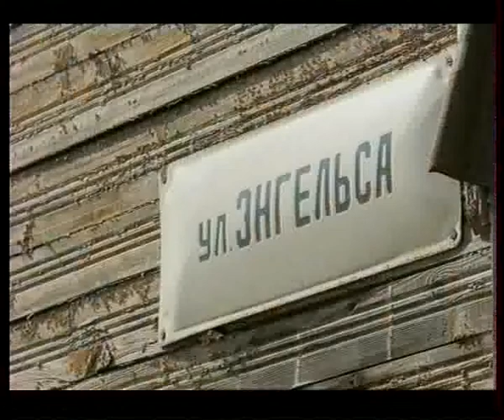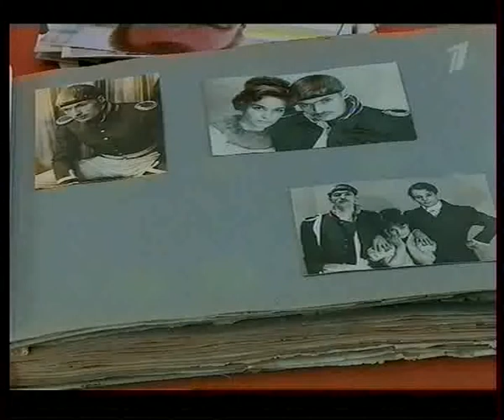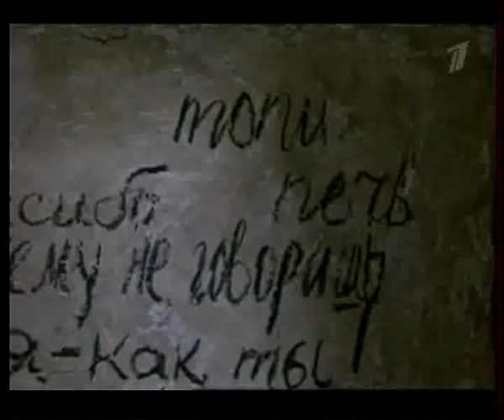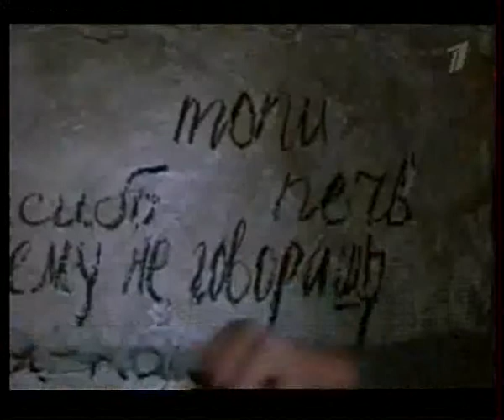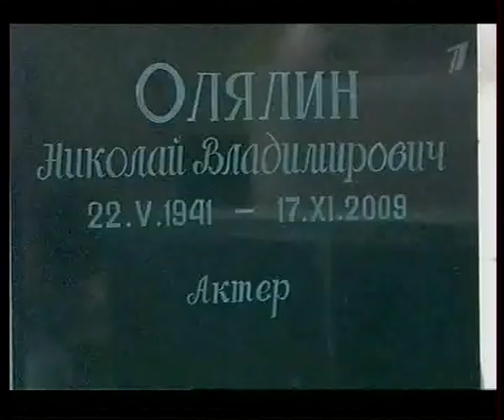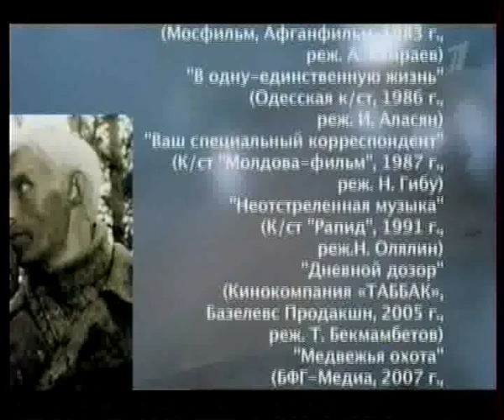"Николай Олялин. Две остановки сердца"